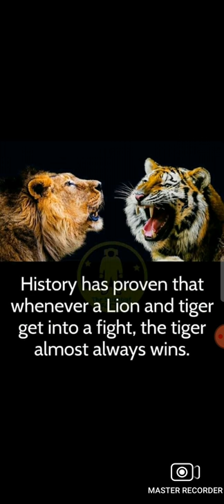Lion vs Tiger